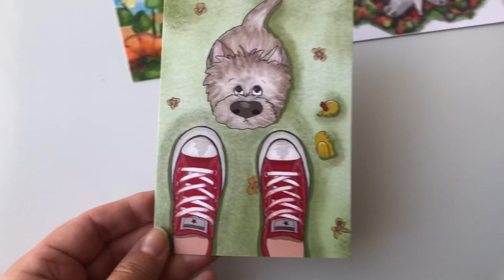My postcards 🥳🥰 Evening walkies 🐾🐶 🍁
This video was created for you by one of my Mommies (two sisters - Nadia & Olga).
I love them equally. Also I know what efforts they take to make you like these videos.

 And if you really like this video please put thumbs up 👍🏻 It will encourage my Mommies do not stop and create more videos about me 🐶☺️🐾.

Love,
Eva Westie

Worldwide shipping.